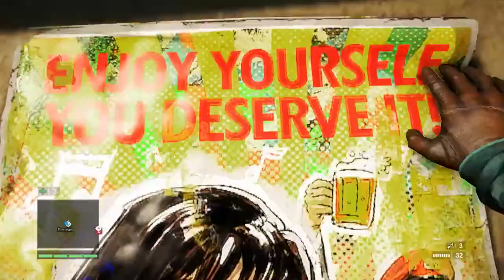Far Cry 4 Playthrough Part 17 - Advanced Chemistry